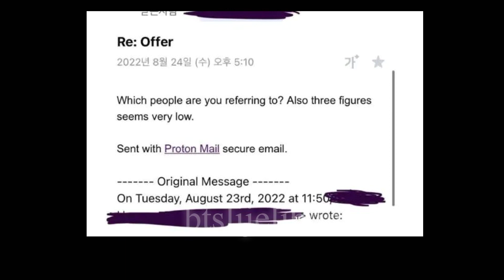Taehyung ve Jennie’ye yapılan iftira deşifre oldu! AZERBEYCAN İle Alakası çıktı!